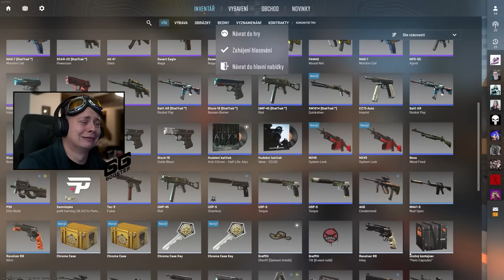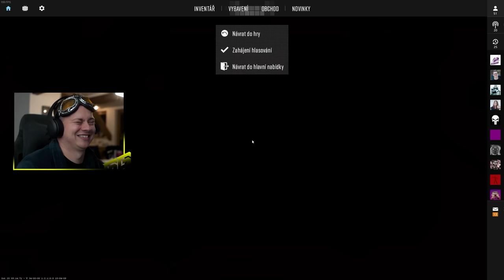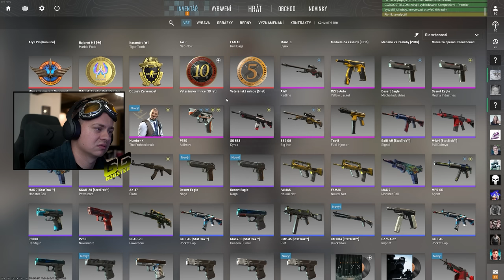Pokud umřu - otevřu bednu / CS 2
Odebírejte videa ➨    @FreakoutPlus
Hlavní kanál ➨   @EvilBender47